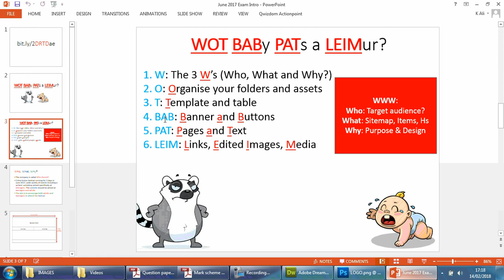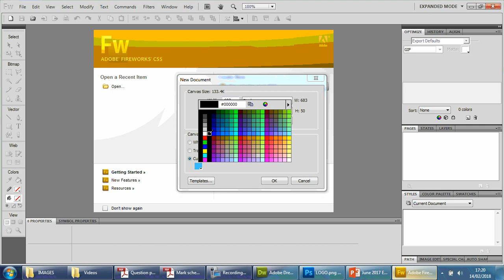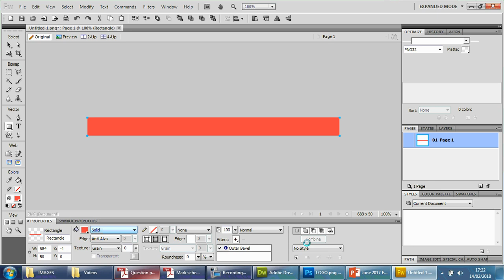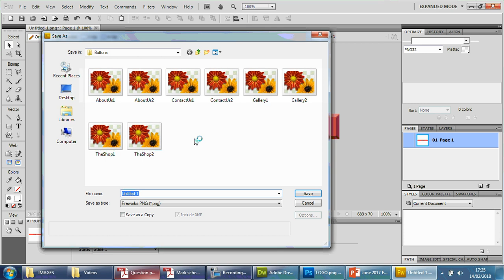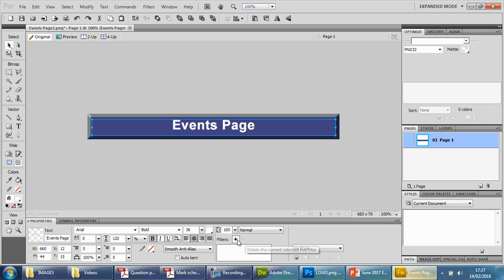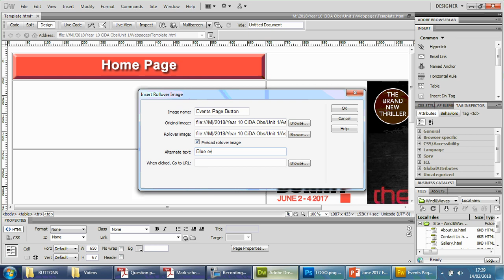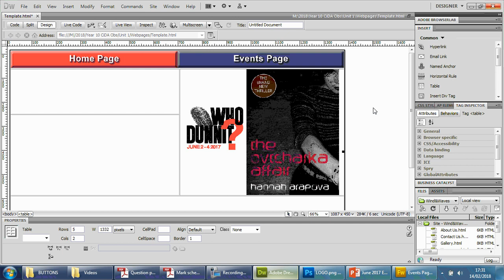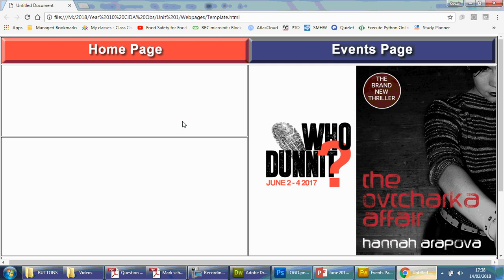6 Creating and inserting Buttons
CiDA Unit 1 Exam: Developing Web Products. (8 May – 12 May 2017)

This series will go through the Summer 2017 exam paper and aims to break down the key tasks into smaller easy to digest chunks. If you would like to follow along from home then you can find the ASSETS

The software applications used in this series include: Adobe Dreamweaver CS5.5, Adobe Photoshop CS5.5, Adobe Audition CS5.5 and Adobe Fireworks CS5.5.